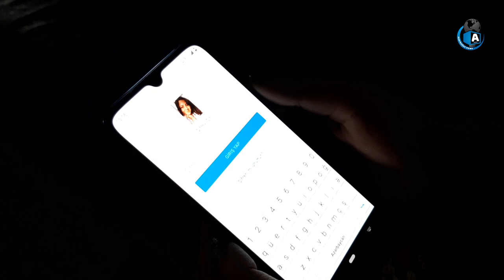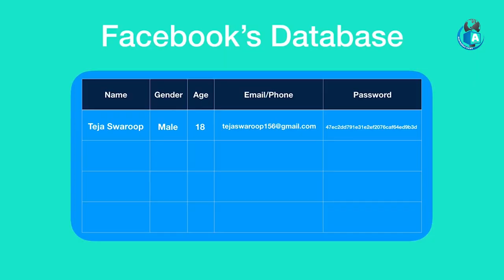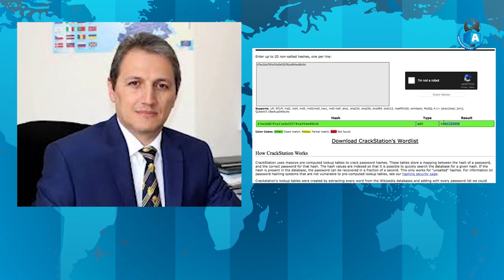Sosial şəbəkə hesablarımızı necə qoruyaq?